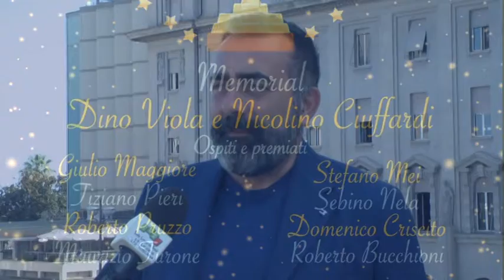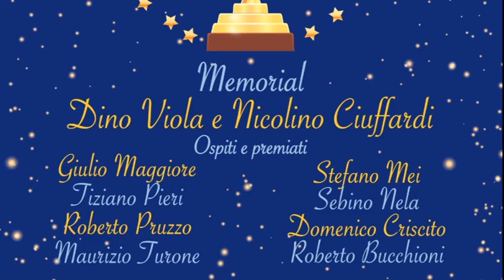Aulla premio Scarabello a Maggiore Mei e Menconi 07092021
Sarà consegnato giovedì ad Aulla il Premio Scarabello, ex giocatore e allenatore dello Spezia. 3 i vincitori: Giulio Maggiore, Anna Menconi e Stefano Mei.